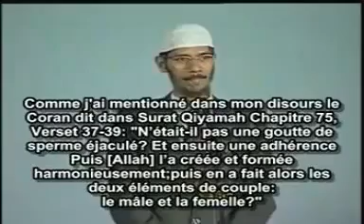Zakir Naik, Est ce que l'Homme est Créé de Sol ou Sperme